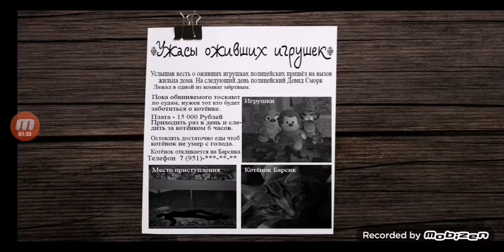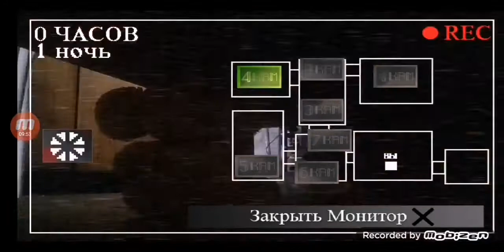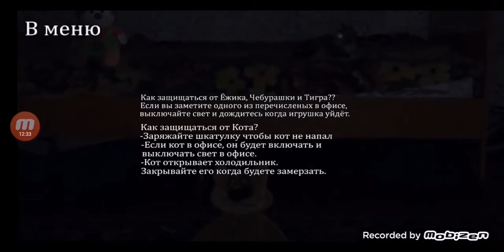💢Пять ночей у Ёжика💢/Фан-игра, пародия на фнаф